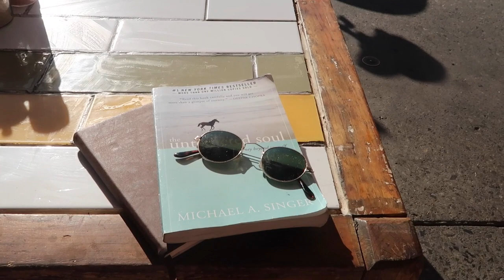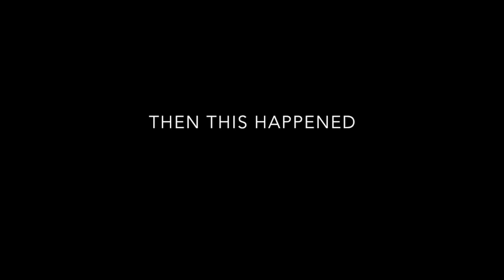Getting On Stage At Splendour // FESTIVAL VLOG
hey angels,

sorry ive been away - been into the books for exams and am currently travelling around europe during uni break buuuuut nevertheless, i have heaps of others on the way.

hope you are all having a lovely time in whatever journey you are following xx you are all loved.

much love,
Alessandra.